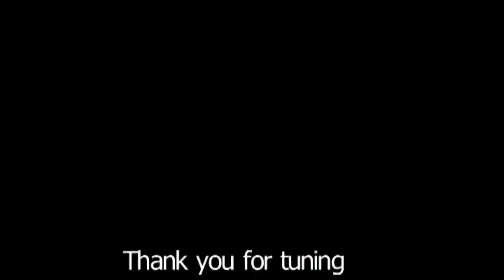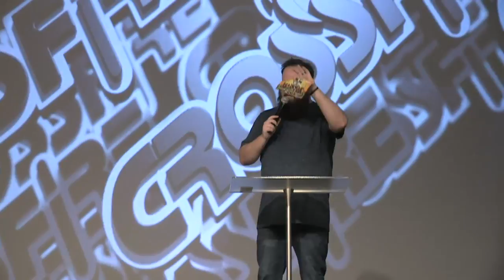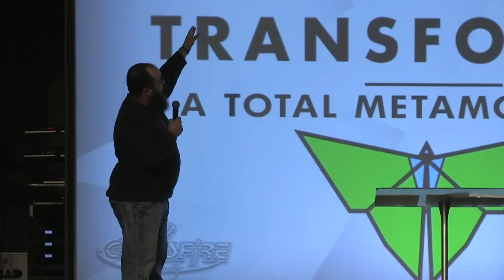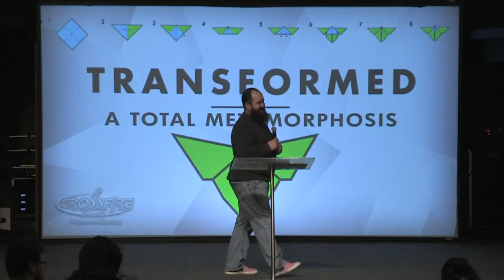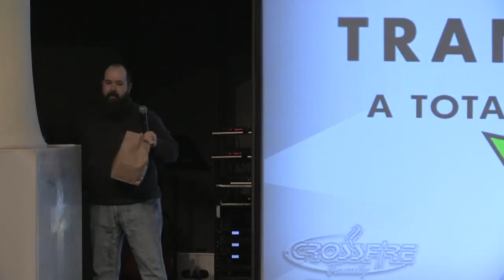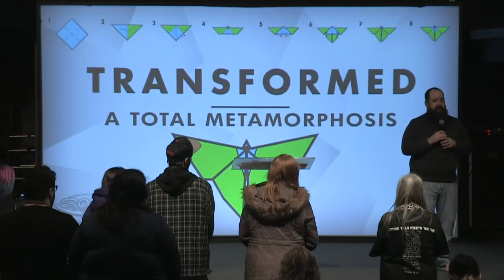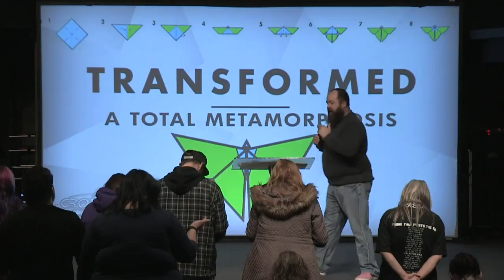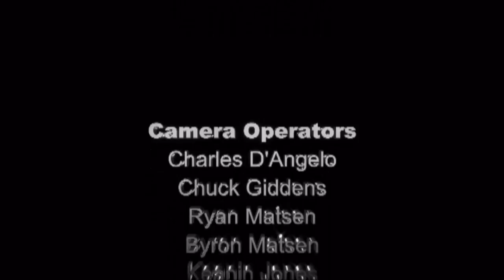Transformed - A Total Metamorphosis - 03/08/2020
Pastor Anthony Hopper brings a message titled "Transformed" talking about how we do not to change our lives, we need to be transformed so that we cannot return to our previous selves.